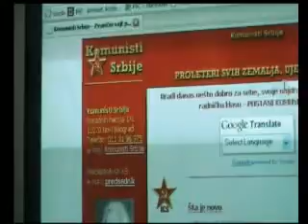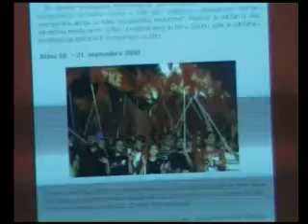17.03.2009 Komunisti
Valjevo, Komunisti